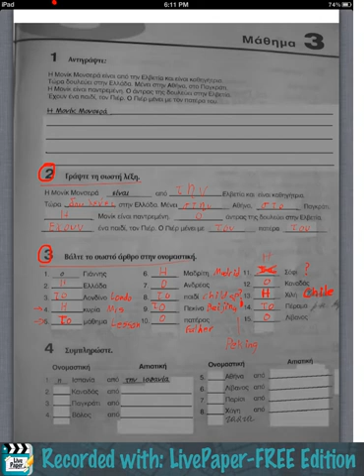Lesson 5: Practice with Articles, Places, x26Conjugating Ver-P4 LivePaper: Best Note Taking App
See a Demo of the ONLY FREE Note Taking App that Records your Notes into Videos

This lesson begins with a review of the homework from last week which was on choosing the correct articles to match the gender of words. After that the lesson further practices articles and explains when to add the 'ν' in words like: στο(ν), στη(ν), το(ν), τη(ν), δε(ν), ect. The lesson finishes with explaining how to conjugate type A verbs.

LivePaper is truly the best note taking app for the iPad. Not only is it the only app that screen-captures your handwritten notes, but it offers tons of other features. LivePaper allows you to sign documents and annotate PDF's. LivePaper offers full RGBA color options. You can write with a pen / pencil, highlighter, eraser, draw shapes and lines, choose your paper background and grids, organize unlimited notebooks and pages, scan pages with the camera, magnify and shrink your writing, cut / copy / paste, undo / redo, type with a simple text editor, record audio, search the web with a built in browser, grab clippings from the web, and you can do it all in comfort thanks to our beautiful wrist guard. LivePaper's User Interface is optimized for fast note-taking so you can keep up in your classes or meetings. Email your homework, and share your notes and videos online through Uploaded content raises money for a charity that you choose through our revenue sharing system, so not only will you help your fellow students and teachers but you can also support a great cause. LivePaper was designed with all students in mind, but we particularly like it for its ability to help disabled students who have special needs in class. Whether they are hearing impaired, have autism / Asperger's syndrome, have limited mobility, learning disabled, Dyslexia, Dysgraphia, Dyscalculia, Dyspraxia, Epilepsy, SID, CAPD, ADD / ADHD, or have chronic illnesses that prevent them from attending classes, LivePaper is the latest assistive technology that can make their classroom material accessible so they can get a great education.